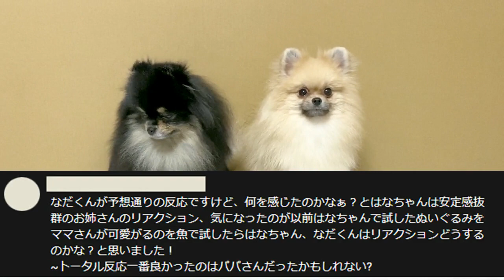生後11か月のポメラニアンの嫉妬が見たい！魚のぬいぐるみを可愛がってみた…！（モニタリング）≪#233≫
本日の動画はリクエストをいただいていた動画で、8月に撮影していたものです！なだは8月1日に去勢した傷があるのでテープが貼られております。

ちょっと変わった…可愛い　なだの嫉妬ぶりをご覧ください❤
はな　が聞くとかわいそうな発言もある為、はなは別室にて可愛がってもらってる間に撮影しております…！

【カレンダーご購入の皆様へ】
発送日時：10月13日午後
配達方法：クリックポスト（郵便局）ポストの投函
配達日時：指定不可（約２～7日程度）
メール：発送通知メール全員発送済
交換対応日時：11月下旬まで（返金対応は不可）